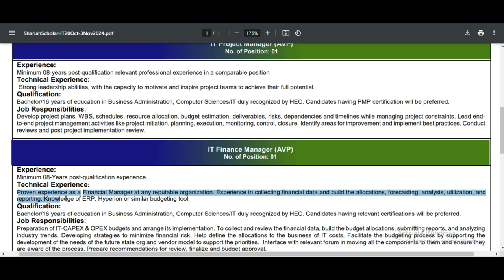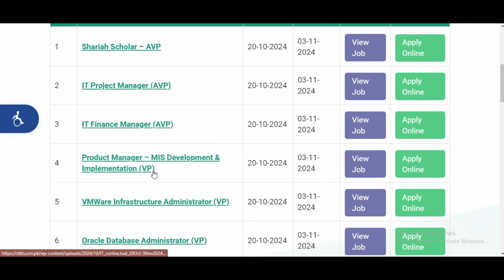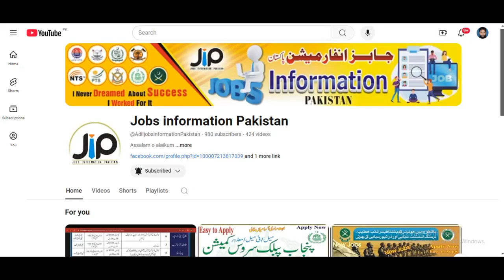ZTBL Jobs Oct 2024 Apply Online Software Developers Zarai Taraqiati Bank Limited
ZTBL Jobs 2024 Apply Online Software Developers & Others | Zarai Taraqiati Bank Limited | Jobs information Pakistan yt

ZTBL Jobs October 2024 Apply Online Software Developers & Others Zarai Taraqiati Bank Limited
Product Manager - MIS Development & Implementation (VP)
VMWare Infrastructure Administrator (VP)
Oracle Database Administrator (VP)
Software Developer (.Net Technology) (VP)
Linux System Administrator (VP)
Network Security Engineer (VP)
Advertisement in Daily The News Newspaper on Sunday 20-October-2024
BCS / MIT / BSSE / BSCE / MCS / BSCS / BSIT
CS , Computer Science , IT , Information Technology
IT / Computer Engineer , Programmer , Software Engineer , Web Developer
Software Developer Jobs in ZTBL October 2024
Zarai Taraqiati Bank Limited (ZTBL)
Banking Sector , Financial Institution
Network Security Engineer , VMWare Infrastructure Administrator
Zarai Taraqiati Bank Limited Jobs October 2024 Islamabad
How to Apply , Last Date to Apply , Application Deadline
Product Manager - MIS Development & Implementation
Linux System Administrator
Oracle Database Administrator Jobs in ZTBL October 2024

ZTBL Jobs 2024,
ZTBL Jobs 2024 online apply karne ka tarika,
regular jobs,
last date,
download form,
Advertisement No,
Online Apply,
Latest,
Pakistan Jobs,
pak jobs,
Upcoming,
Recent,
Fresh,
Current ,New,
online apply,
Zarai Taraqiati Bank Limited Jobs 2024 Islamabad online apply karne ka tarika,